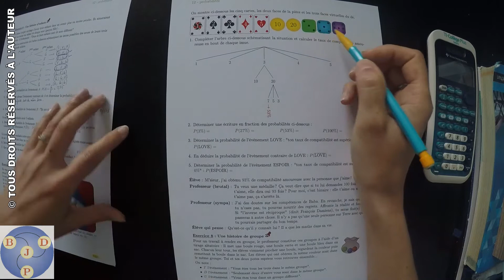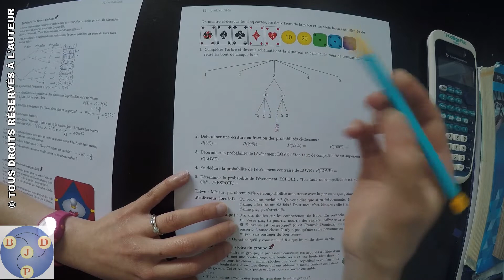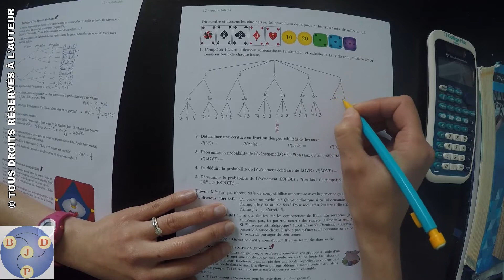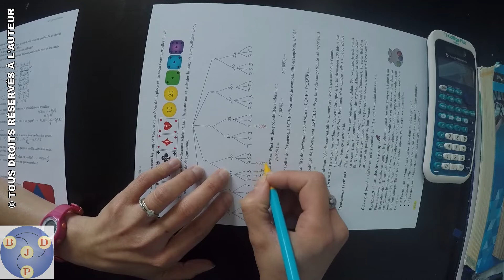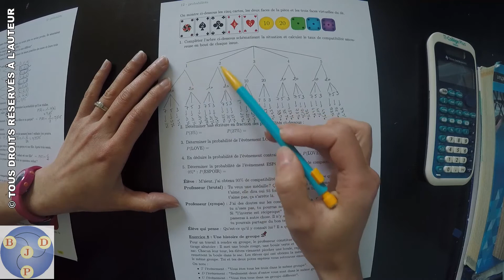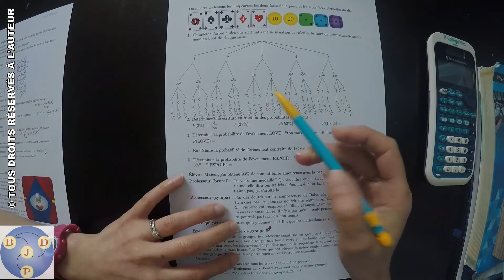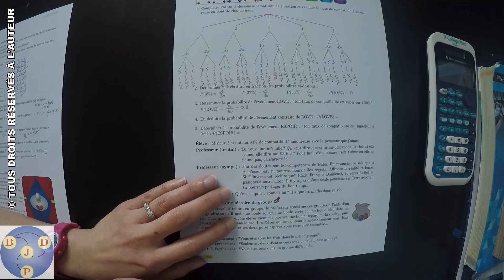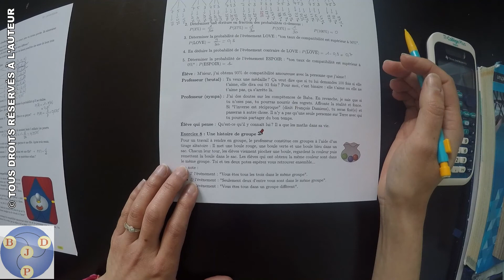3ème : 12x07 - Une histoire de compatibilité